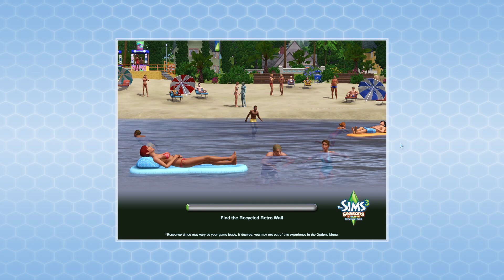Plumbing My First Bot | The Sims 3 Rags to Robots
Does that make me a plumber?